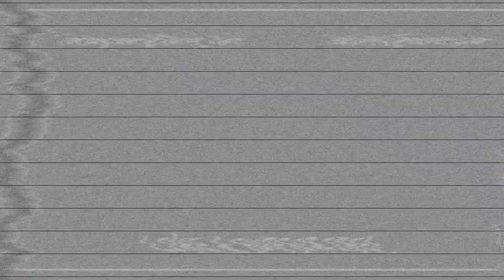What's in my bag?🎒왓츠인마이백 ASMR ver!⎜PARISCHOI 최리